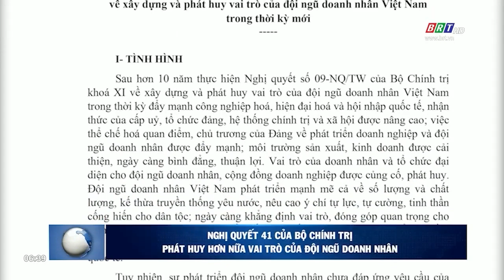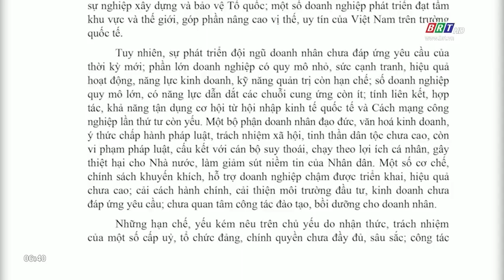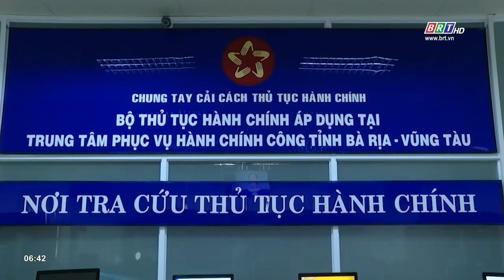Nghị quyết 41 của Bộ Chính trị phát huy hơn nữa vai trò của đội ngũ doanh nhân | BRTgo